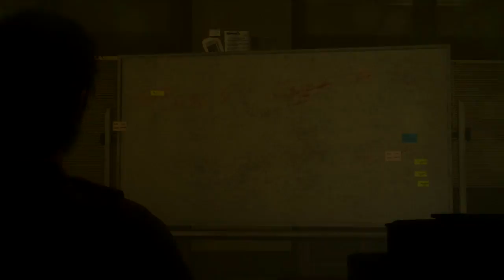The Evil Within 2 PS4 | Walkthrough Guía en Español Latino | Capitulo 8 | Sin Comentarios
►Presiona Aquí  :D◄

¿Que onda gente? ya esta aquí! mi hermoso Evil Within 2 llego con todo! ya moría por poder jugarlo y traérselos y con la sorpresa que tiene doblaje Latino! wow en verdad este juego pinta muy bien espero les agrade el Walkthrough obvio como es de esperar no esta comentado pero esperen pronto la máxima dificultad comentada!

Capitulo 8 ''Estreno''

Preguntas y Respuestas Sobre la Guía
1.- ¿Por que no comentas esta guía?
R.- Recuerden que en juegos estreno gente prefiero no comentar para que tanto ustedes como yo disfruten del juego.

2.-¿En que Dificultad estas jugando?
R.-Normal (Supervivencia)

3.-¿Subirás una Guía en Modo Difícil?
R.-Si, pero primero tengo que desbloquearla ademas esta si la subiría comentada.

Plataforma: Ps4,XONE & Steam
Distribuidor: Bethesda
Lanzamiento: 13 Octubre 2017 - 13/10/2017